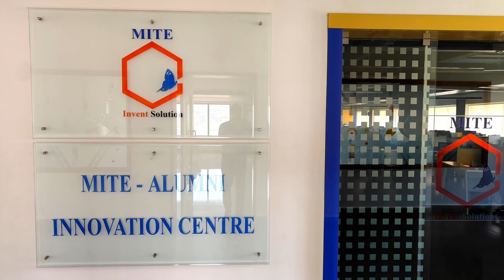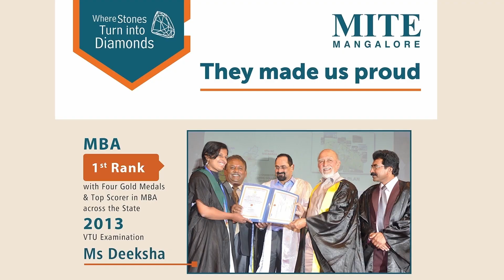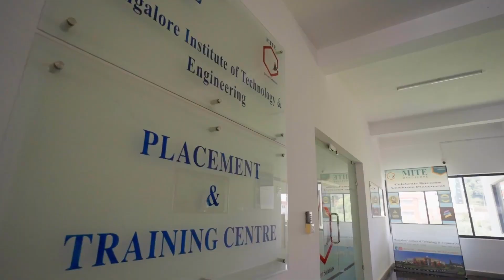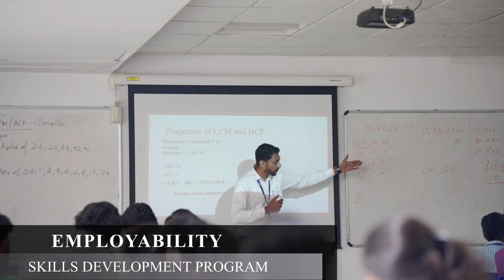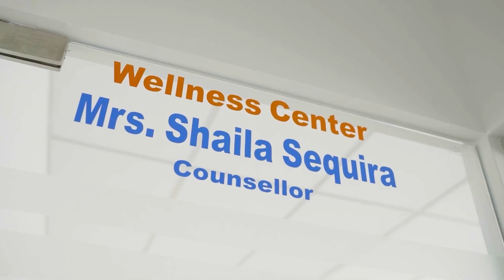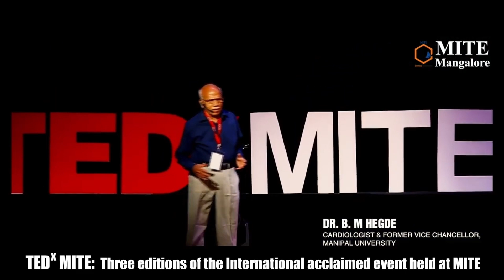MBA - MCA || MITE || Mangalore Institute of Technology & Engineering || 2025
At Mangalore Institute of Technology & Engineering (MITE), Moodabidri, our Postgraduate Programs in MBA, MCA and M.Tech are designed to empower future leaders and innovators. With globally experienced faculty, industry-aligned curriculum, and a vibrant learning ecosystem, students gain the skills to thrive in a dynamic world. Explore world-class opportunities, advanced tech labs, and entrepreneurship support — only at MITE.